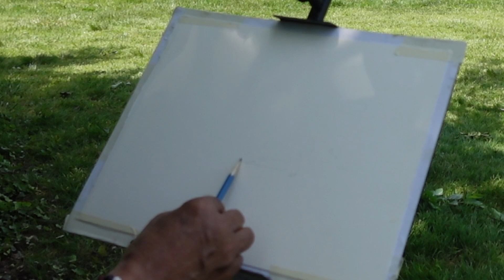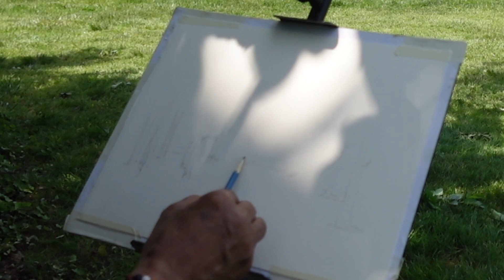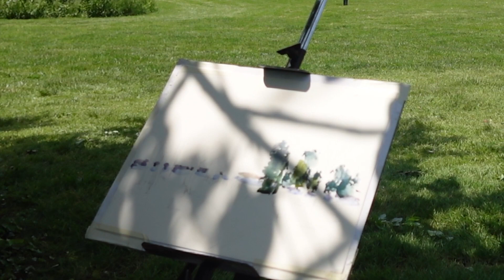TREE STUDY , HOW TO PAINT TREES IN WATER COLOR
PLEIN AIR IN WATER COLOR  PAINT OUT IN LOCATION